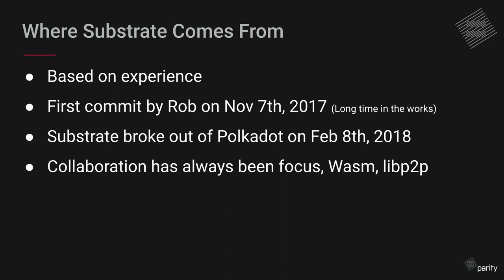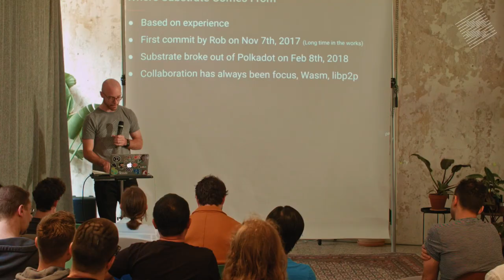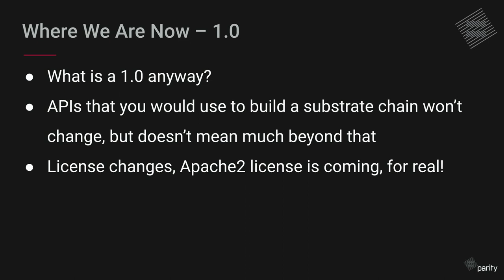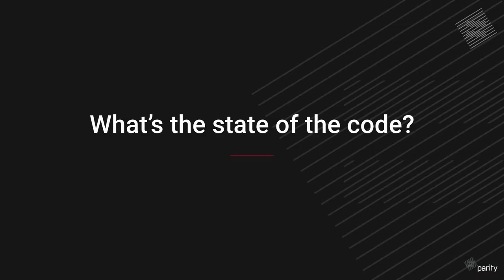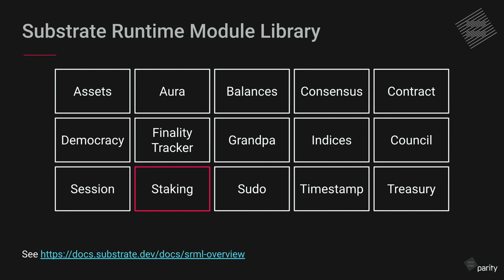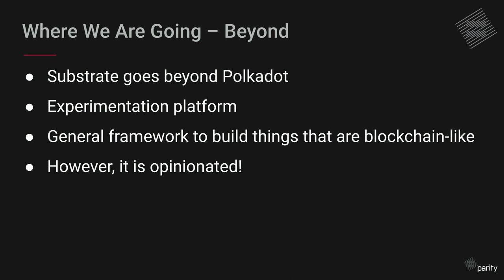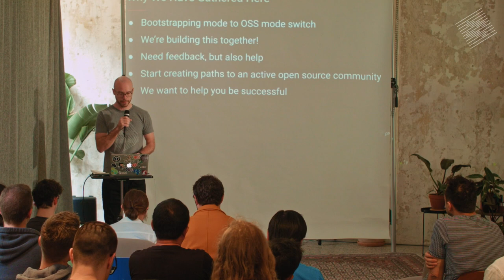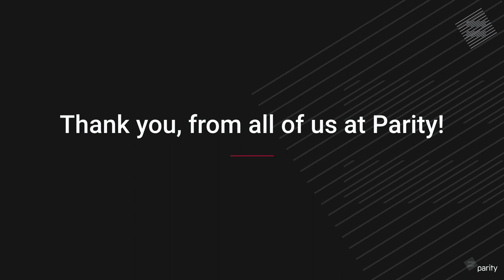Past, Present & Future of Substrate - Fredrik Harrysson [Sub0: Substrate Developer Conference]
Fredrik Harrysson, CTO Parity Technologies, discusses the past, present, and future of Substrate. Substrate’s mission is to be the most user-friendly, powerful, and flexible blockchain-development framework—one that allows developers to bring new decentralized solutions to fruition faster and easier than ever before.

Sub0 brought together Substrate developers from around the world to Berlin on April 24-25, 2019.